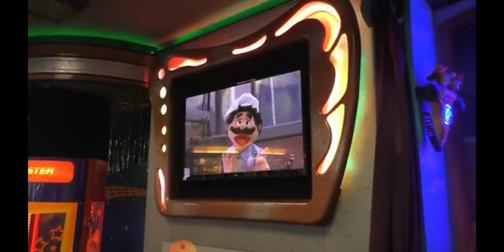chuck e cheese song funny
Also mommy long legs addon coming very soon i haven't posted nothing in my channel     im gonna move into another channel soon I've been looking for great ideas of a new addon so here we are mommy long legs addon will here soon check out the latest other video of my mommy long legs addon thanks for reading  byee